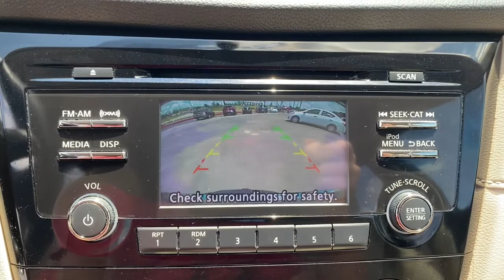2017 Nissan Rogue OakRidge, Knoxville, Maryville, Lenoir City, Clinton, TN R03321A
Gun Metallic Used 2017 Nissan Rogue available in Oak Ridge, Tennessee at Oak Ridge Nissan. Servicing the Knoxville, Maryville, Lenoir City, Clinton, TN area.